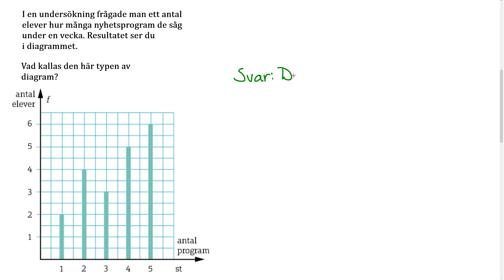Matematik Z Kap 2 Uppgift 139 a Blandade uppgifter